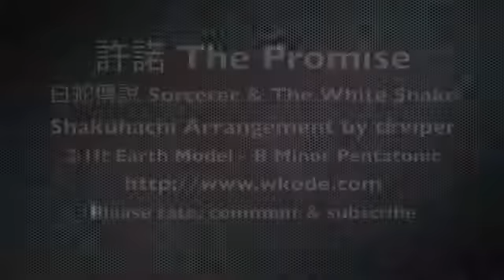許諾 白蛇傳說 李連杰 李连杰 林峰 许诺 白蛇传说 黄圣依 Shakuhachi 尺八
李连杰. 李连杰. 李连杰. impossible but i still will try . for I have Promise.. Sad but true. 妳希望一輩子賣糖水，還是希望能抓住改變世界的機會.

 for more info on the app MIDI Fretboard for the iPhone & iPod. .